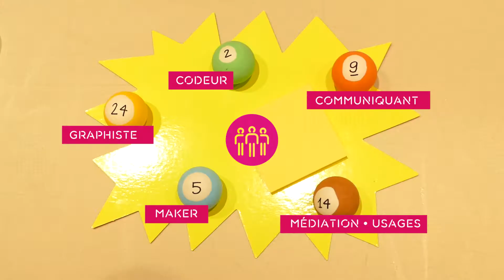J1 OpéraMix à Limoges - 20 septembre 2019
OpéraMix par MuseomixLim et l'Opéra de Limoges les 20, 21 et 22 septembre 2019.
RETOUR EN IMAGE - J1️ 🎥 (vidéo réalisée par Studio Kaïlïs)
Vidéo de la 1ère journée de l'expérience OpéraMix : 1er événement co-créatif à l'Opéra !

BigUp à nos partenaires ^^
🤜🏽 la Région Nouvelle-Aquitaine, la DRAC Nouvelle-Aquitaine, la Ville de Limoges et la Banque Des Territoires

🤜🏽 Limoges Tourisme, ALIPTIC, TimGroup LAB,  Yocto Studio, Kairos Solutions 3D, EasyCeram, So Easy World, Arkeofact, GrandCiel Pictures, La Fédération Hiero & la Radio Beaub Fm, la Bibliothèque Francophone Multimédia, ITI Communication, Cultura Limoges, Legrand, ...